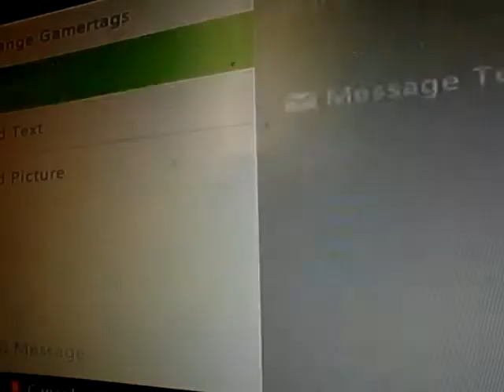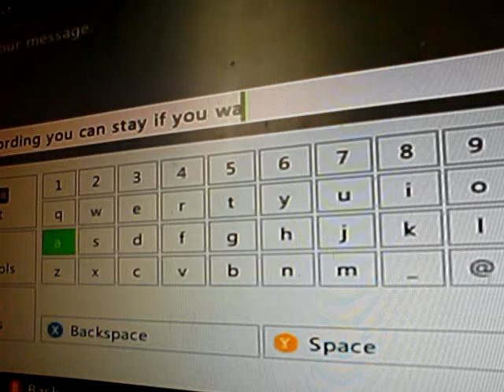Minecraft Rhino Survival episode 34 horse stable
I made a horse stable for my horse